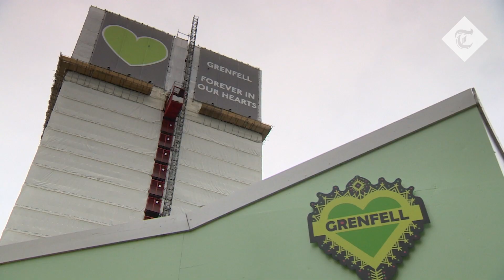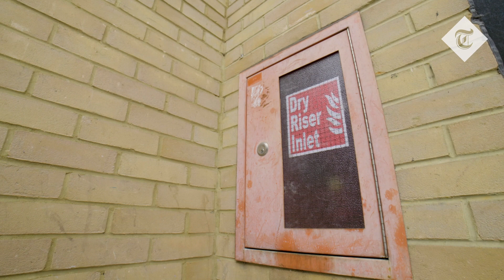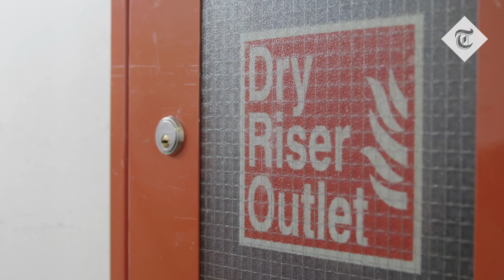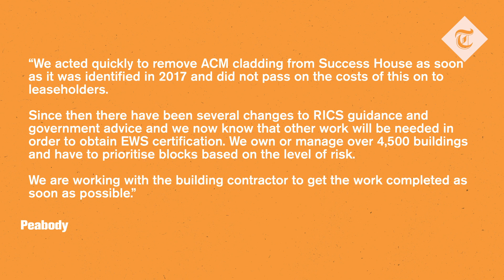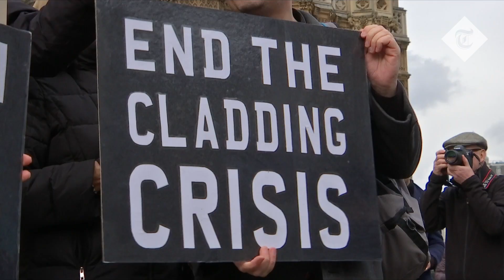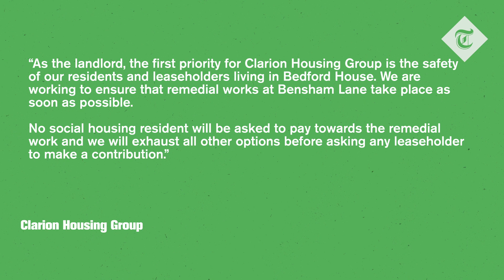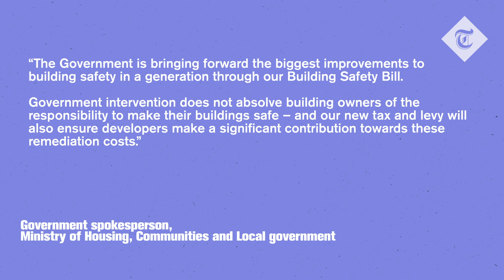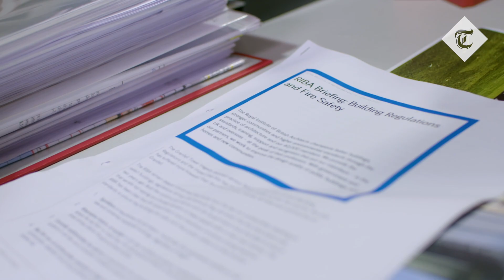Britain's cladding scandal is getting worse and working its way onto everyone's doorstep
June 14 marks four years since the tragic events at Grenfell, which caused the deaths of 72 people and made hundreds homeless.

In its wake, there were calls for investigations and promises that this would never be allowed to happen again. But thousands of people across the country are still living in buildings with unsafe cladding. Furthermore, they now live with – and often have to pay for – fire wardens and walking watches.

On top of the stress of living in a building that is at greater risk from fire, residents face looming bills of up to £100,000 to make their homes safe. The Government has pledged £5.1bn to fix the problem, but remediation specialist Colmore Tang Construction says the real cost could be up to ten times that amount.

The stamp duty holiday and pent up demand after lockdown has hidden this growing crisis and the housing market looks buoyant and secure. However, a crisis is snarling up the bottom of the housing ladder.

Watch the video above to see how the cladding scandal has affected people across the country and how the issue is far from being resolved.